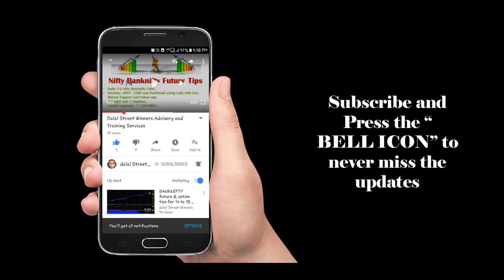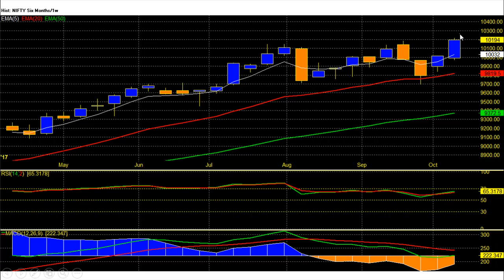NIFTY Weekly Video-Hit 10100 TGT and High at 10219